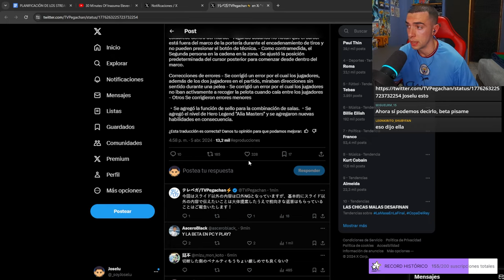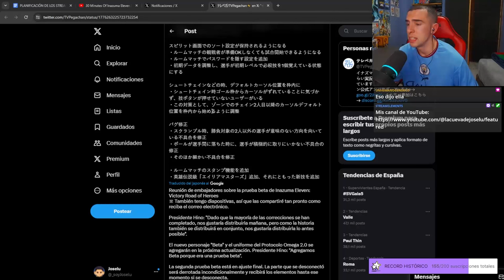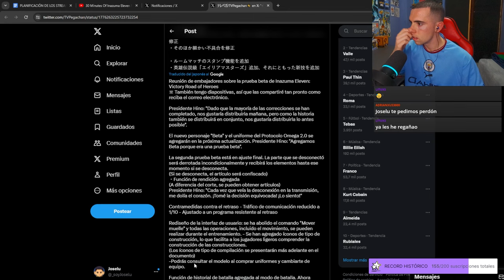PARTIDOS VS STREAMERS en INAZUMA ELEVEN HEROES VICTORY ROAD